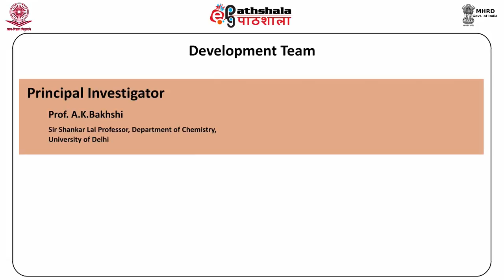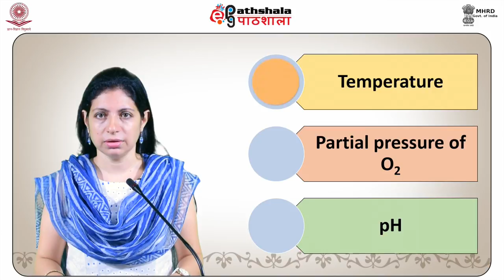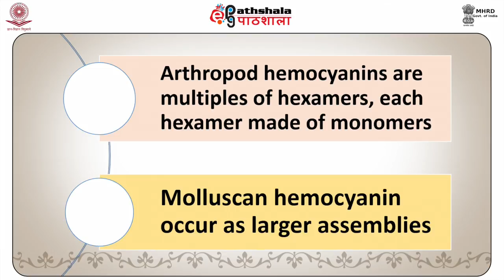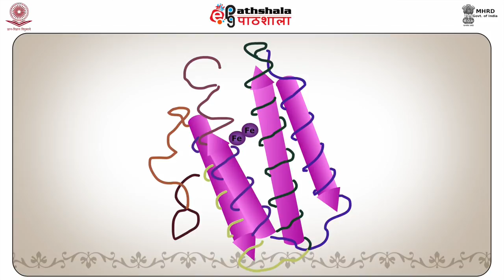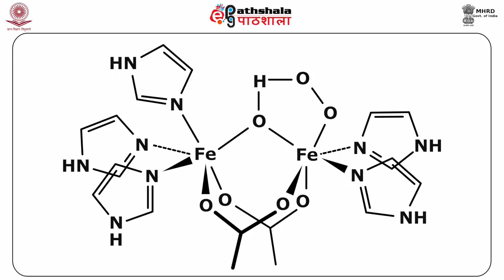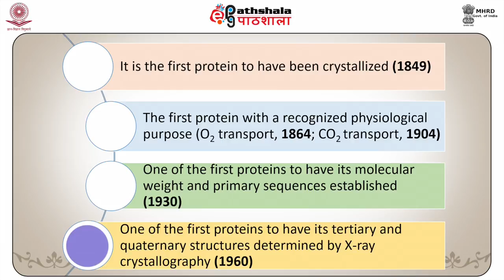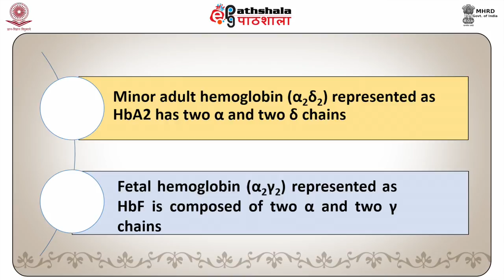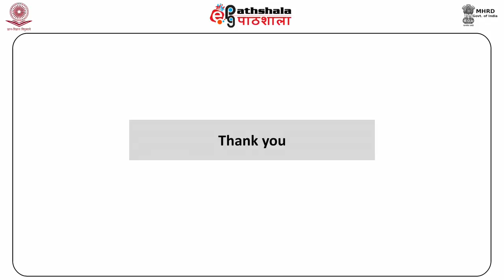Oxygen carriers (CHE)